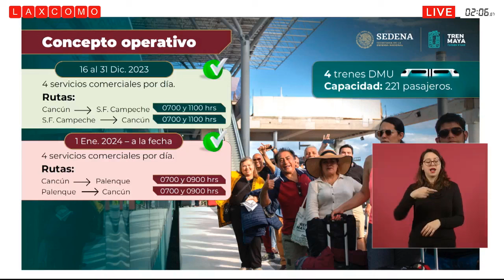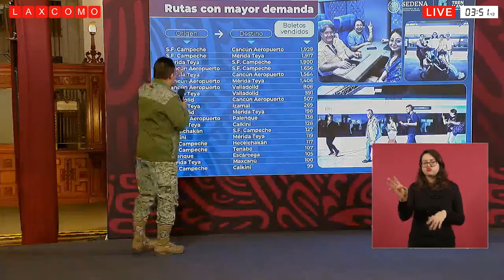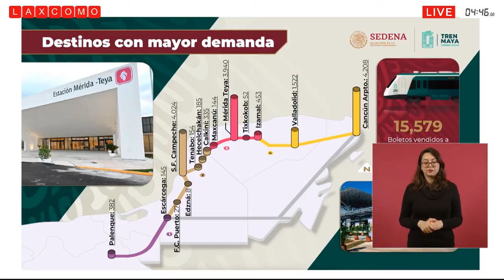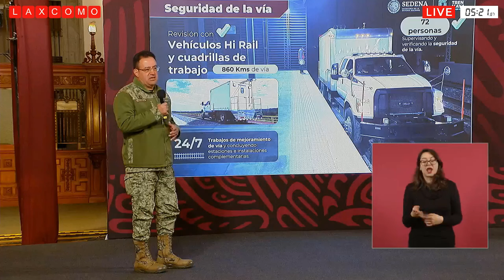En solo los primeros 18 días tren maya vende más de 15 mil boletos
El Tren Maya, inaugurado por el Presidente López Obrador, ha transportado a 15,579 pasajeros en 144 viajes, a pesar de que aún no se ha inaugurado completamente. El director del Tren Maya, Óscar Lozano Águila, presentó el primer balance de operaciones, indicando que en 24 días de operación en dos de las tres etapas, 8,368 turistas nacionales, 4,824 residentes locales y 1,986 pasajeros "especiales" han utilizado el servicio. El tramo más concurrido es de Campeche a Cancún. Además, se informó que la construcción de los tramos 5 sur, 6 y 7 continuará, proyectándose su conclusión a finales de febrero, abarcando 621 kilómetros con 367 de vía doble y atravesando doce zonas arqueológicas.